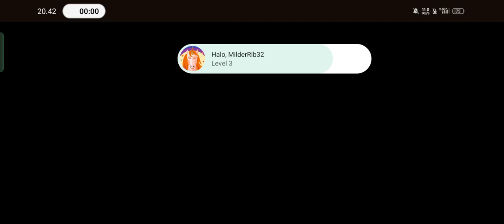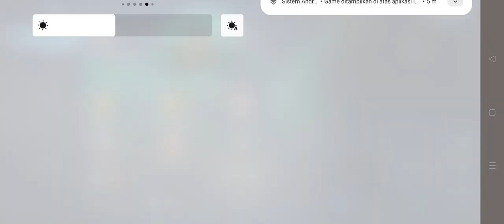Borong Skin Star Light